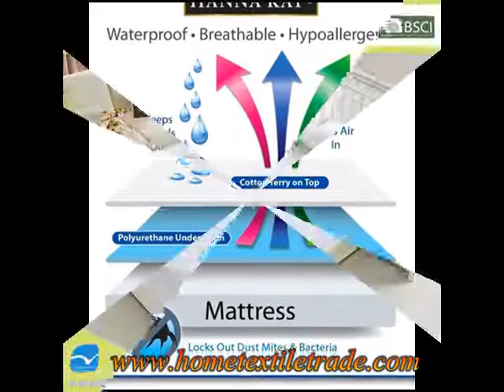150x200cm Fitted Sheet Quilted Waterproof Mattress Protector